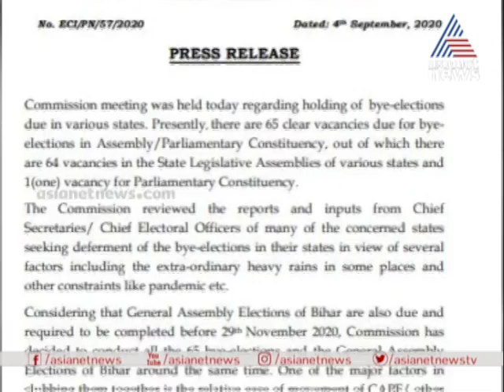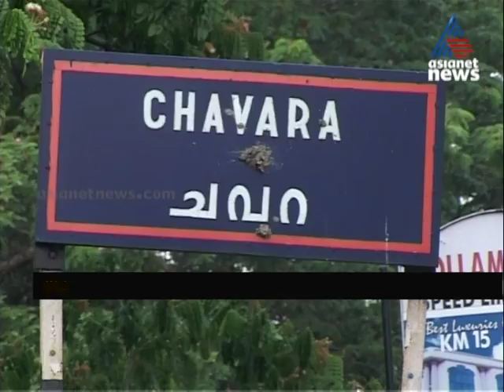രണ്ട് മാസത്തിനുളളിൽ ഉപതെരഞ്ഞെടുപ്പ്; മൂന്ന് മുന്നണികളും തലവേദനയില്‍ | Kuttanad By poll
Kuttanad by Poll: New challenges for LDF UDF and NDA